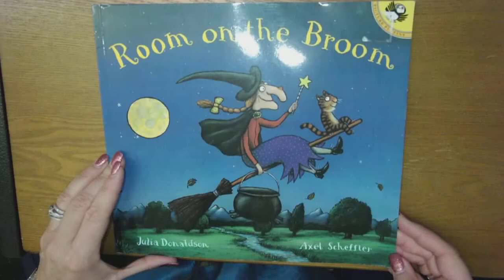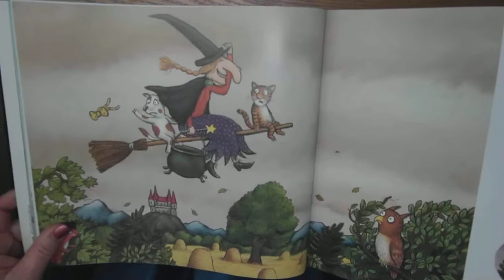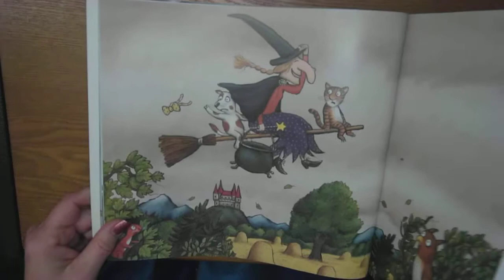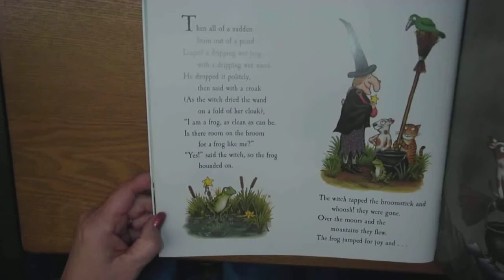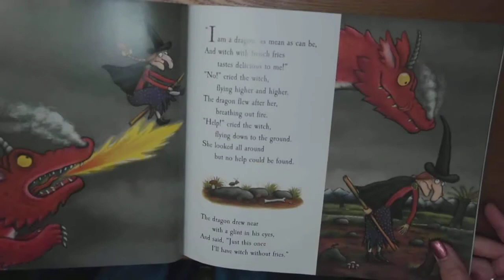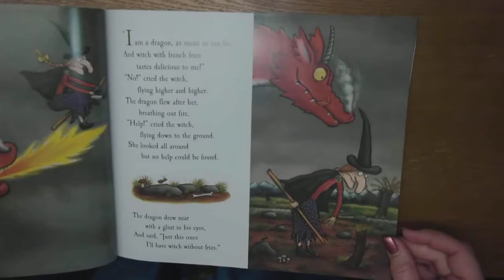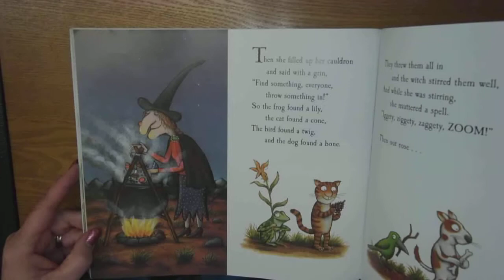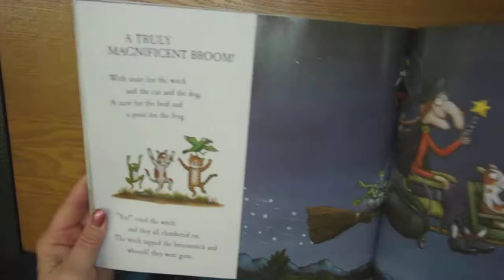Room On the Broom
Follow along with Mrs. B. as she reads "Room On the Broom" by Julia Donaldson